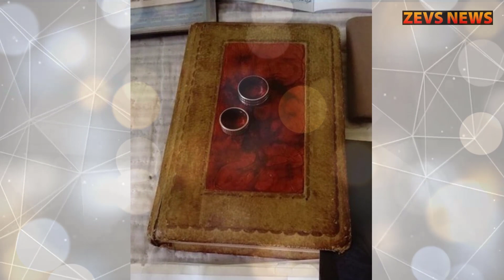Помните этого актера? Онкобольная вдова Игоря Арташонова вынуждена продавать вещи артиста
Сегодня вы увидите - Помните этого актера? Онкобольная вдова Игоря Арташонова вынуждена продавать вещи артиста! Наверное каждый любитель отечественного кинематографа помнит актера Игоря Арташонова. Недавно исполнилось ровно пять лет с тех пор, как не стало Арташонова Игоря Геннадьевича.

Наш канал посвящен самым последним новостям из жизни звезд России и мира. Только для Вас мы собрали самые свежие новости о звездах музыки, кино, телевидения и спорта. У нас вы всегда найдете самые интересные факты о мировых и российских звездах, а также забавные рейтинги звезд и знаменитостей. Все новости о звездах и знаменитостях, какими звезды были в детстве, их семьи и многое другое смотрите на канале “ZEVS NEWS”.
В наших видео частыми гостями являются такие популярные звезды как Филипп Киркоров, Ольга Бузова, ребята из блэк стар - Тимати, Егор Крид, Мот, Назима, Скруджи и многие другие. Также много видео посвещено героям шоу Холостяк на тнт.